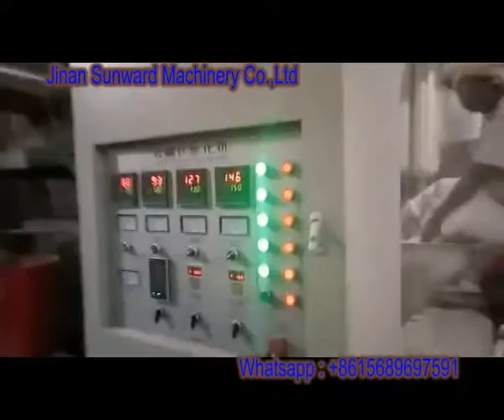Steam type double screws fish feed extruder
Steam type double screws fish feed extruder processing line, with the capacity of 1.5-2T/h , performed well in the client's factory. All machines are stainless steel quality. And it is easy to operate !